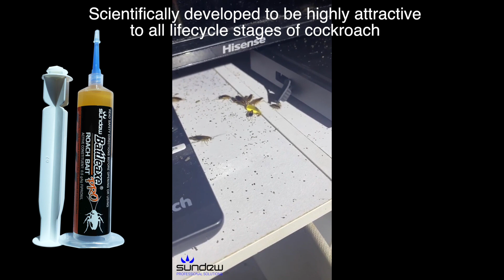BattleaxePro Roach Bait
BattleaxePro Roach Bait Gel (4 x 20gm pack)
Active Ingredient: Fipronil @ 0.5g/kg
Similar or equivalent to Surefire Pro Cockroach Gel (PCT), Maxforce Gold Gel Insecticide (2022 Environmental Science) and Goliath Gel Cockroach Bait (BASF)

BattleaxePro Roach Bait Gel is a ready-to-use, high-performance, broad-spectrum cockroach gel bait utilising the powerful active fipronil.  Highly palatable across all species, small and large, this bait entices immediate feeding through a unique bait matrix.

BattleaxePro Roach Bait Gel is supplied as 4 x 20gm ready-to-use syringes.  Each 20-gram syringe contains enough gel for approximately 330-660 application spots, making it one of the most cost-effective cockroach control methods.  It has 3 modes of action, ingestion, contact and cascade effect.